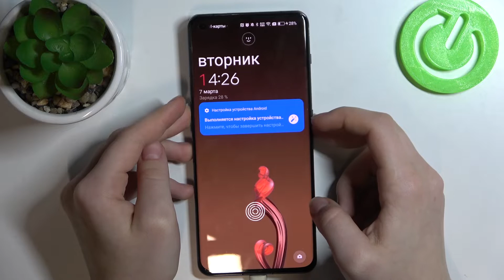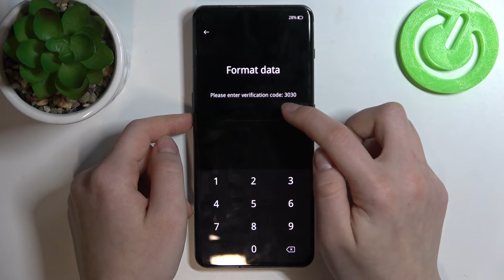OnePlus 11 | Как сбросить пароль OnePlus 11 - Как обойти экран блокировки на OnePlus 11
Вы забыли пароль от OnePlus 11 и н езнаете, как его восстановить? Тогда посмотрите наше видео. В этом видео мы показываем, что делать, если вы забыли пароль от OnePlus 11. Выполните всего несколько шагов, чтобы обойти экран блокировки на OnePlus 11.

Что делать если забыл пароль от OnePlus 11? Как обойти пароль от OnePlus 11? Как обойти экран блокировки на OnePlus 11? Как удалить пароль от OnePlus 11?